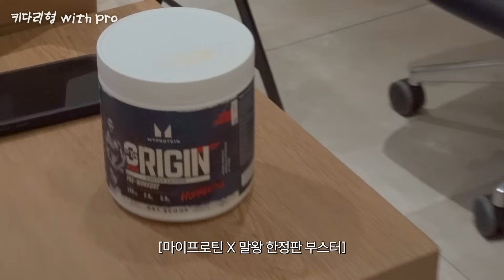이 영상이 딥스 관련 영상입니다. (딥스는 논란이 될 줄 모르고 영상에 포함시키지 못했습니다) 하시고 싶은 말 여기에 써주세요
훈제닭가슴살 (회원가입시 최대72%할인)
↓사이트주소
회원가입시 추천인코드 8BRF-R1
키다리형이 입는 짐웨어
키다리형이 직접 제작한 헬스 보호대